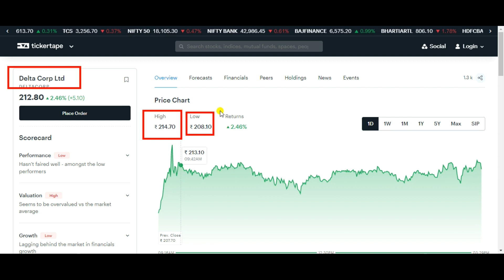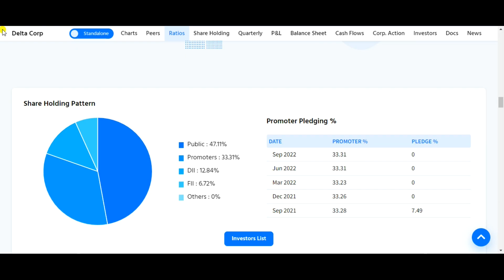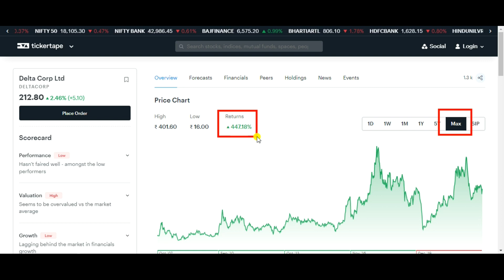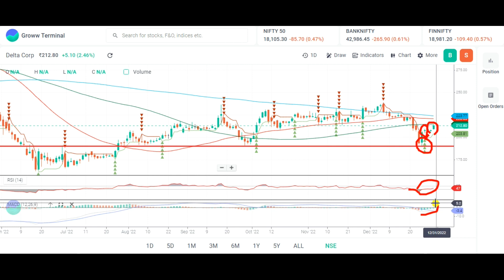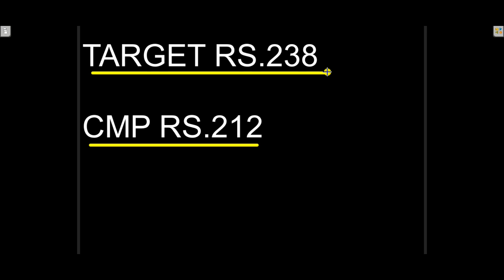DELTA CORP SHARE LATEST NEWS ☀️DELTA CORP SHARE PRICE☀️DELTA CORP SHARE ANALYSIS ☀️DELTA CORP SHARE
Topic Covered:
DELTA CORP Share Latest News
DELTA CORP Share Technical Analysis
DELTA CORP Share Fundamental Analysis
DELTA CORP Share Sale Or Buy or Hold ?